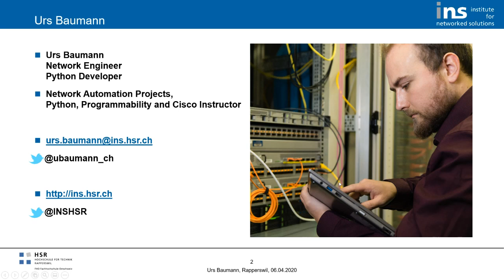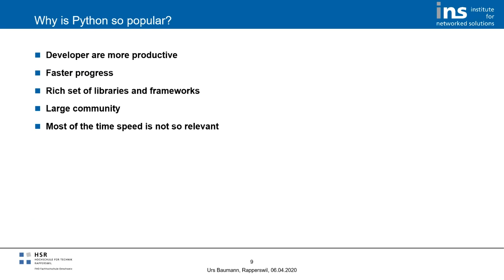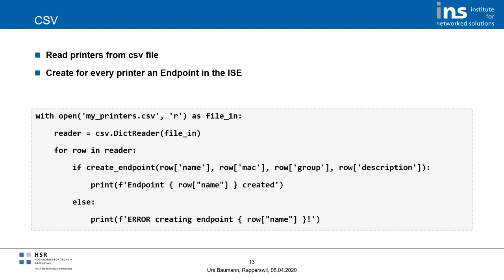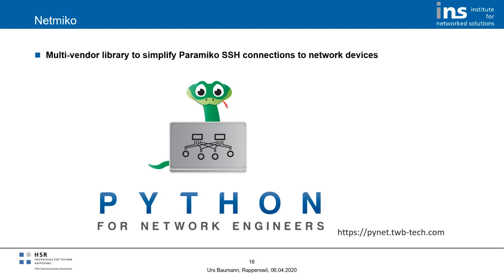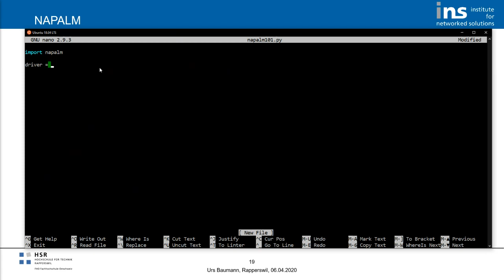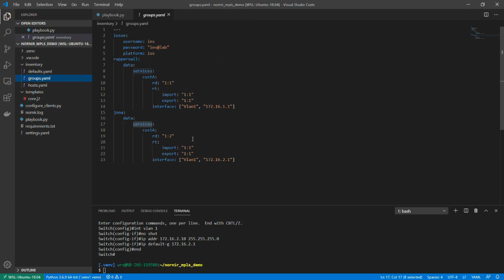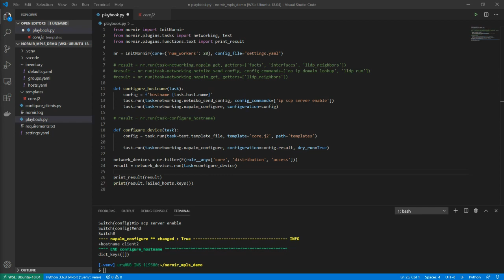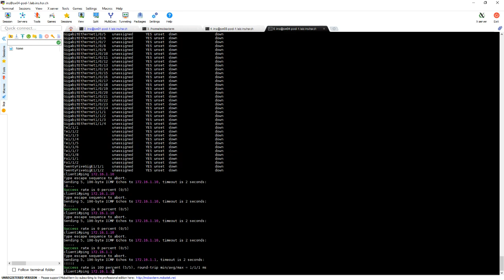Python: Die Netzwerk-Automatisierungs-Sprache Nr. 1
Von Urs Baumann am 7. April 2020

Um den steigenden Anforderungen und der hohen Komplexität moderner Netzwerke gerecht zu werden, ist Automation unerlässlich. Network Engineers von heute brauchen deshalb ein Grundverständnis der Programmierung und der entsprechenden Werkzeuge. Geht es um Netzwerkautomatisierung, ist Python unangefochten die meist verwendete Programmiersprache. In diesem Webinar wird aufgezeigt, weshalb sich Python durchgesetzt hat und welche Vielseitigkeit uns diese Programmiersprache bietet. Dies reicht von kleinen Scripts bis hin zu gesamten Automatisierungslösungen.